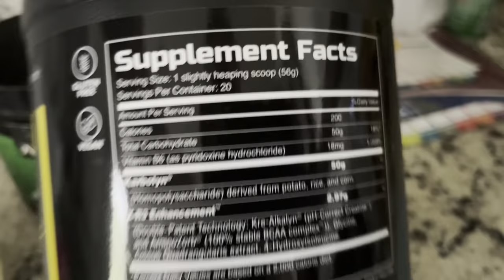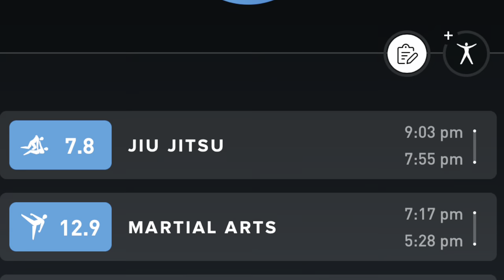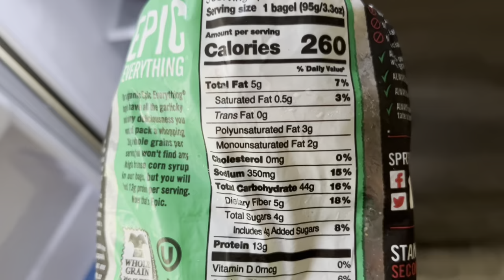Two weeks out from Fury FC!